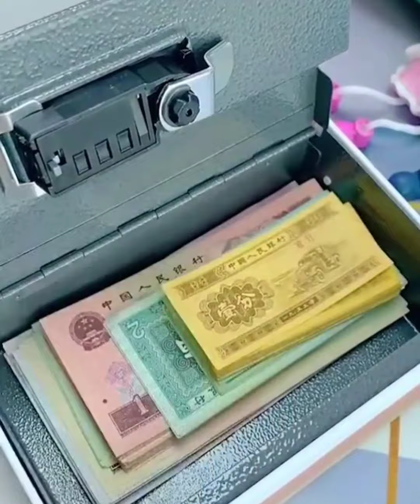home gadgets! Smart appliances, Home cleaning Inventions for the kitchen